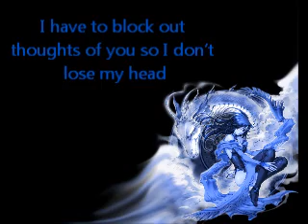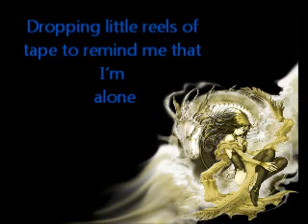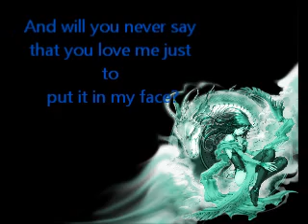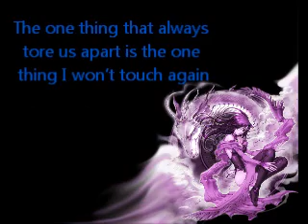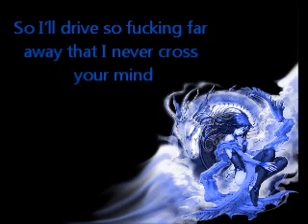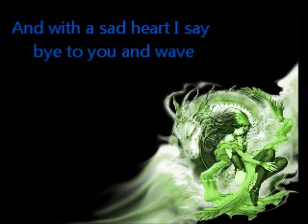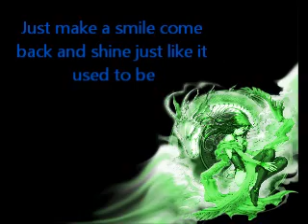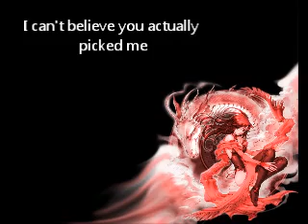Blue October - Hate Me.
"Hate Me"

(If you're sleeping are you dreaming
If you're dreaming are you dreaming of me?
I can't believe you actually picked me.)

("Hi Justin, this is your mother, and it's 2:33 on Monday afternoon.
I was just calling to see how you ware doing.
You sounded really uptight last night.
It made me a little nervous, and a l... and... well... it made me nervous, it sounded like you were nervous, too.
I just wanted to make sure you were really OK,
And wanted to see if you were checking in on your medication.
You know I love you, and...
Take care honey
I know you're under a lot of pressure.
See ya. Bye bye")

I have to block out thoughts of you so I don't lose my head
They crawl in like a cockroach leaving babies in my bed
Dropping little reels of tape to remind me that I'm alone
Playing movies in my head that make a porno feel like home
There's a burning in my pride, a nervous bleeding in my brain
An ounce of peace is all I want for you. Will you never call again?
And will you never say that you love me just to put it in my face?
And will you never try to reach me?
It is I that wanted space

Hate me today
Hate me tomorrow
Hate me for all the things I didn't do for you

Hate me in ways
Yeah ways hard to swallow
Hate me so you can finally see what's good for you

I'm sober now for 3 whole months it's one accomplishment that you helped me with
The one thing that always tore us apart is the one thing I won't touch again
In a sick way I want to thank you for holding my head up late at night
While I was busy waging wars on myself, you were trying to stop the fight
You never doubted my warped opinions on things like suicidal hate
You made me compliment myself when it was way too hard to take
So I'll drive so fucking far away that I never cross your mind
And do whatever it takes in your heart to leave me behind

Hate me today
Hate me tomorrow

And with a sad heart I say bye to you and wave
Kicking shadows on the street for every mistake that I had made
And like a baby boy I never was a man
Until I saw your blue eyes cry and I held your face in my hand
And then I fell down yelling "Make it go away!"
Just make a smile come back and shine just like it used to be
And then she whispered "How can you do this to me?"

Hate me today
Hate me tomorrow

For you
For you
For you

[Girl:] Hey Justin! [x12]